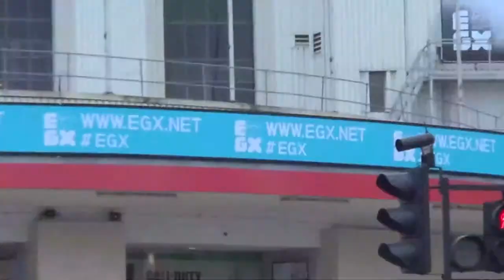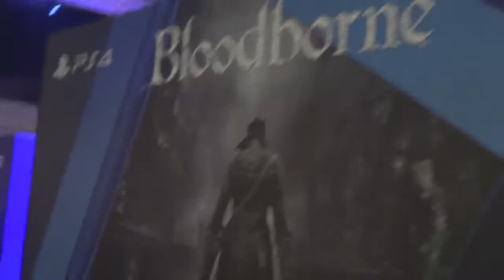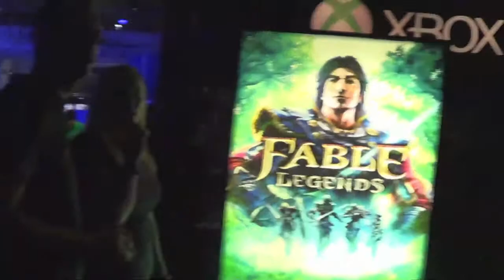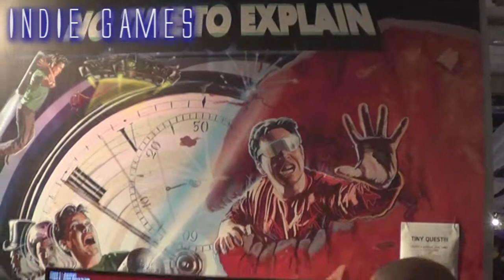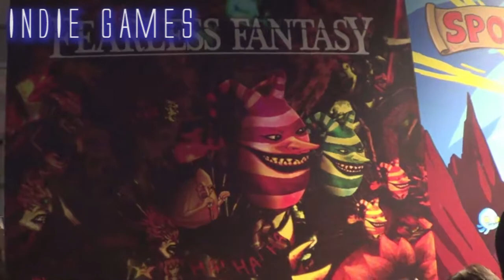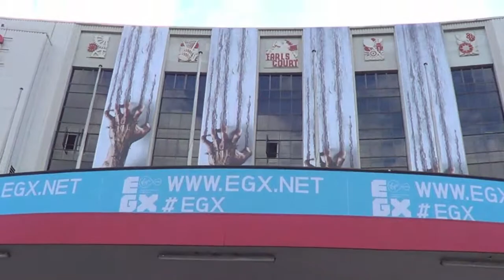Game Over Man! at EGX 2014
Rob, Rory and Ian check out Euro Gamer Expo 2014. Including sunset overdrive footage, over 3 minutes of Lords of the Fallen and and ton of indie games. we also talk about The Order, Evil Within, Bloodbourne, Shadow of Mordor and Alien Isolation.